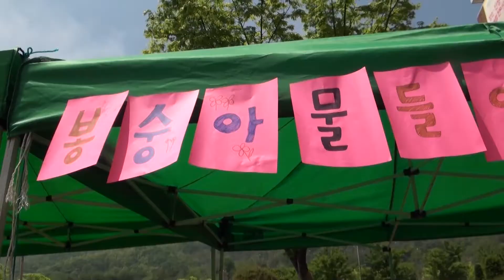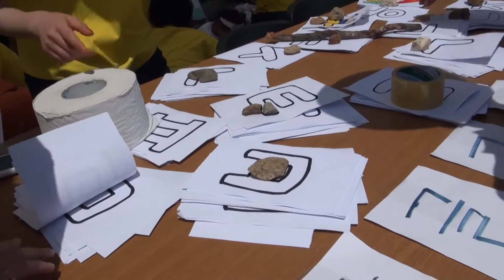어린이날 행사_채널A 오늘의 영상_스마트리포터 동영상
5월5일 어린이날을 맞아 경인교육대학에서는 어린이날 행사를 캠퍼스 내에서 개최하였다.
예비 교사들인 교대생들은 동아리별로 어린이들이 즐겁게 활동할 수 있는 창의적인 주제를 가지고 찾아온 어린이들을 맞았다.

부모님들과 함께 찾아온 어린이들은 시간가는 줄 모르고 각 주제 부스를 찾아다니며 활동을 했고, 부모들도 맑은 공기를 마시며 어린이들과 함께 어울렸다.

조성선 채널A 스마트리포터